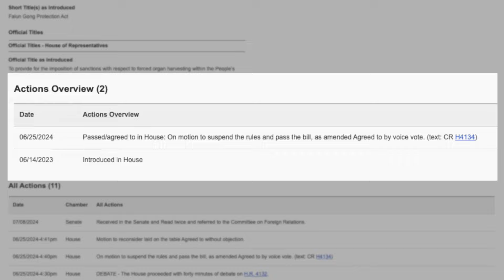A 96-year-old Chinese woman was sentenced to prison for her belief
Rao Jiyu, a 96-year-old Falun Gong practitioner, was abducted by Chinese police in front of a park in Guiyang City, in 2022, at the age of 94